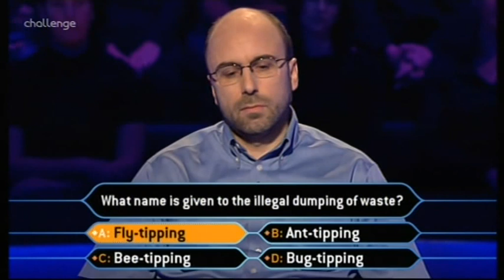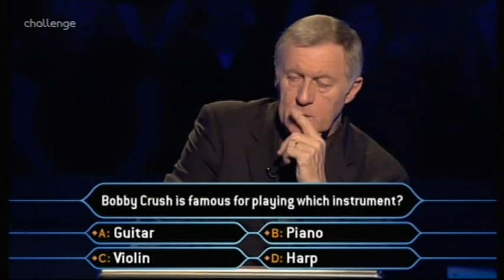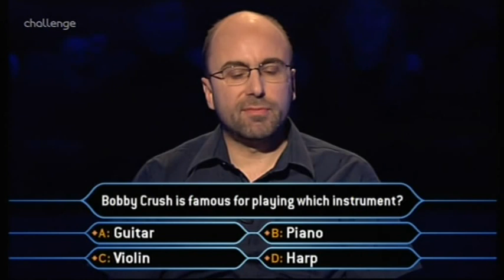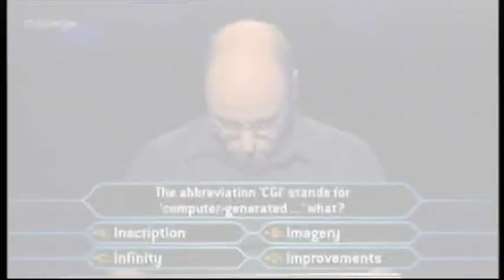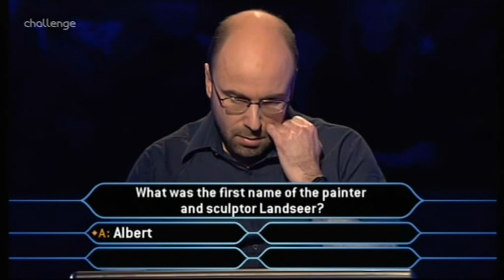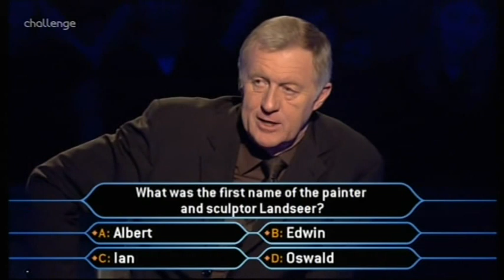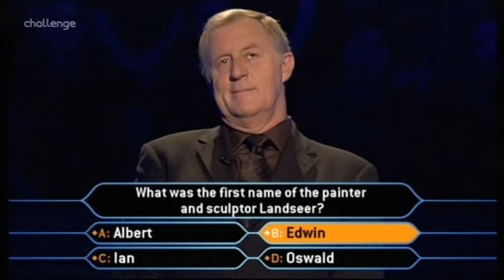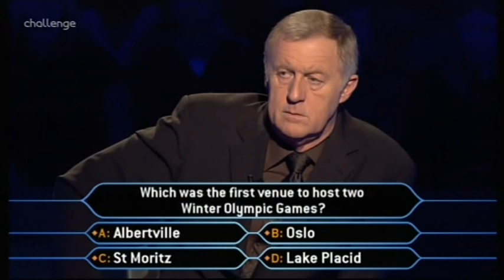Who Wants to Be a Millionaire UK - 14th, 21st April, 2007 (1/3)